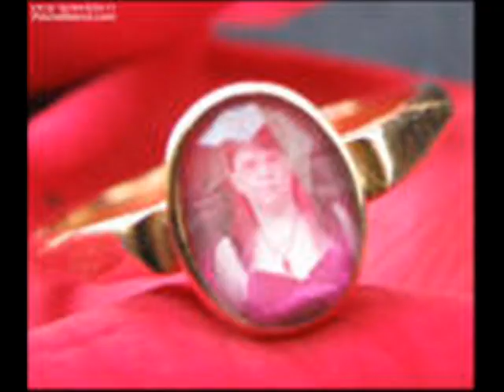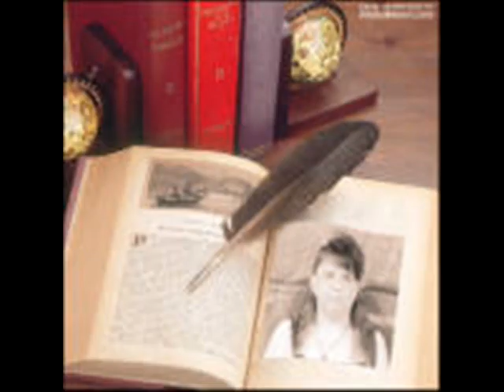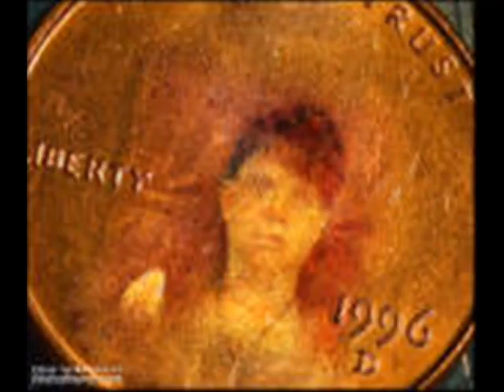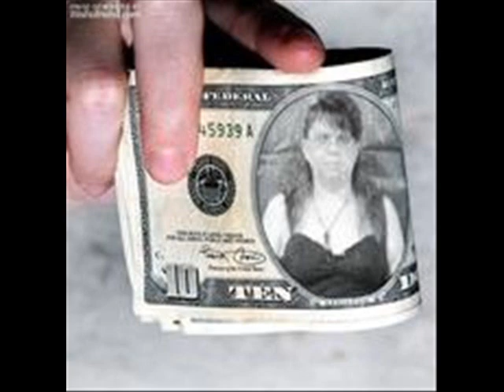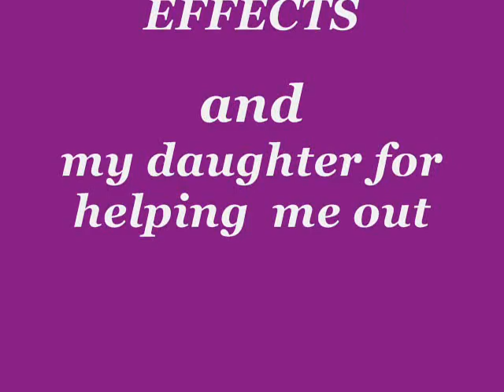FACEBOOK FUN WITH PHOTO EFFECTS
I redid my video. Its still the same pics and song. I had to extend the song a bit more then it was in the 1st video. So sit back and enjoy my dorkness lol.